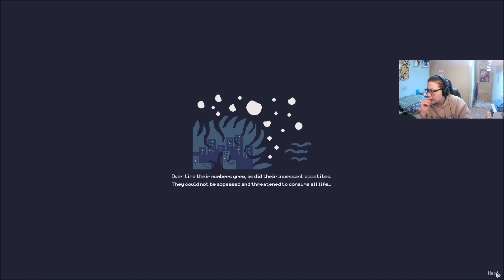Snacktorio | Gameplay en Español - Una Demo DELICIOSA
Snacktorio es un simulador de cocina industrial en el que deberás satisfacer los apetitos de horrores indescriptibles... ¡con comida! Construye y administra extensas redes de máquinas y tuberías para producir en masa deliciosas comidas que puedan saciar el hambre interminable de las bestias que están invadiendo tu hogar. ¡Ordena!

Como uno de los chefs que quedan en tu tribu, la responsabilidad de mantener el equilibrio con los monstruos a través del sabroso medio de la comida ha recaído en tus pequeñas y sucias manos. ¿Podrás cambiar el rumbo de la amenaza cada vez mayor de invasión y al mismo tiempo demostrar tu condición de chef con estrella Witchelin?